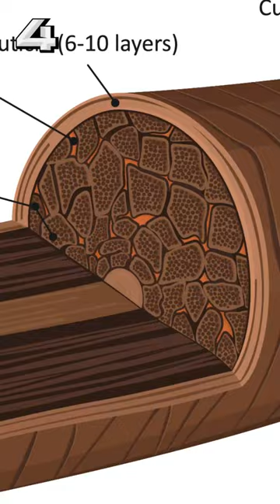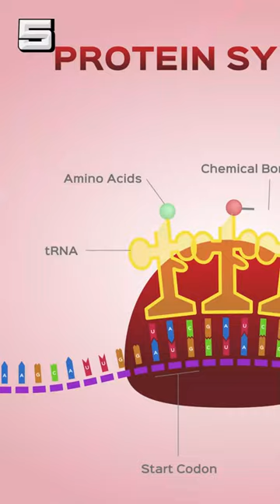Hair loss | Tamil